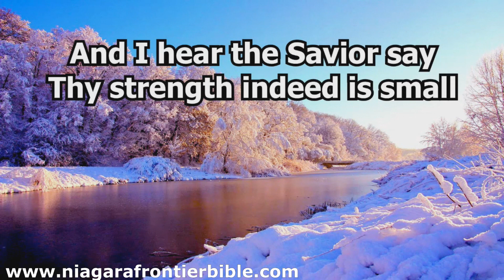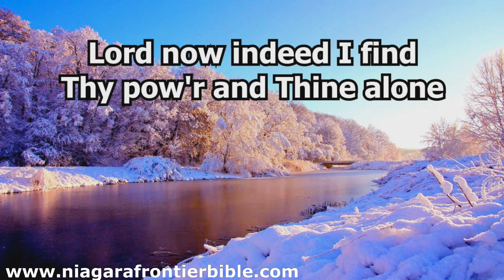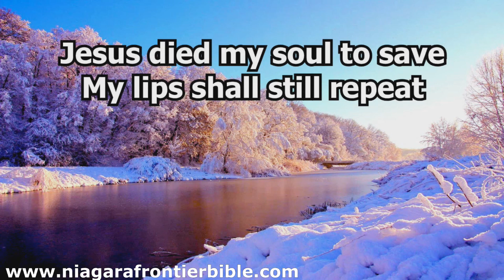Walk in Wisdom - Ephesians 5:15-17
Preached by Pastor Sam A. Torcasio on 3.5.23